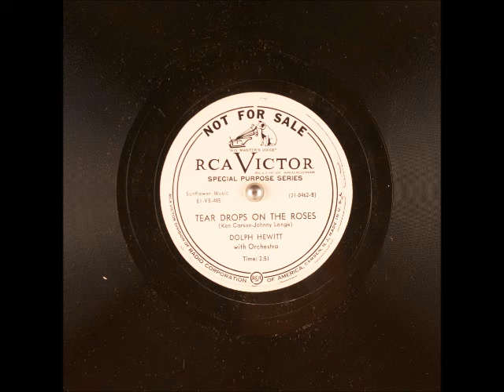Tear Drops on the Roses ~ Dolph Hewitt with String Orchestra (1951)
Title: Tear Drops on the Roses
Artist
Label: RCAVictor 0462
Flip-side: Don't Tell Me Goodbye
Composer(s): KenCarson and JohnnyLange
Year: #1951
Genre